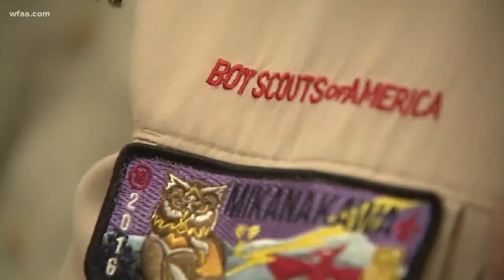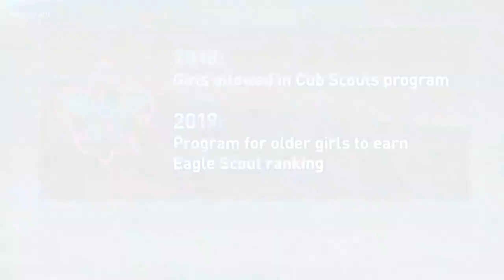Local girl joins Cub Scouts